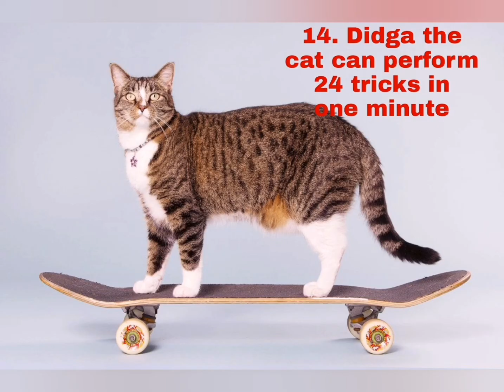14 Fun Facts about Cats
14 Fun Facts about Cats
Culture
Loving cats